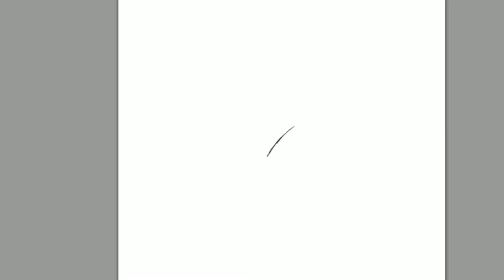Jade [EVERWING] speedpaint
tracked time
5 hrs 12min

programs used
procreate
movstash
imovie